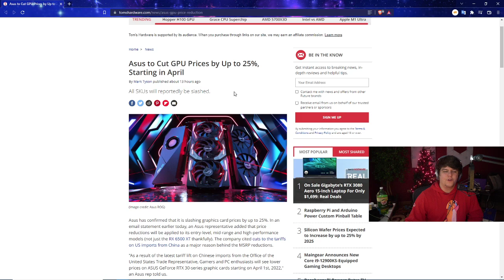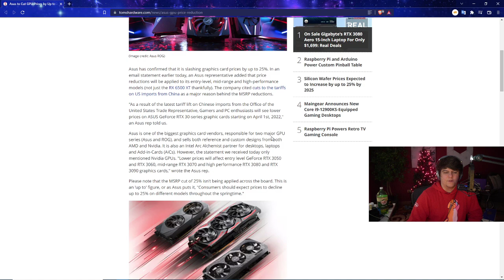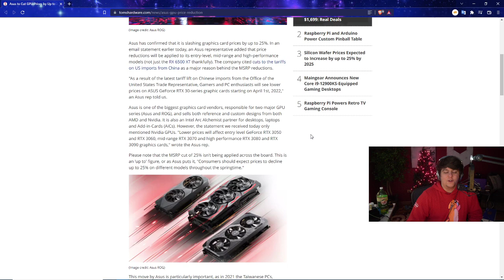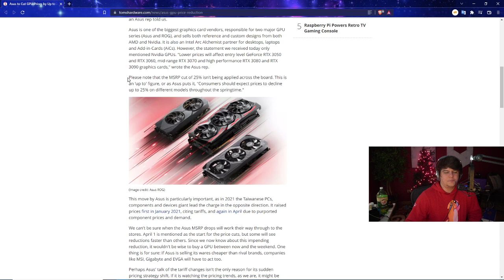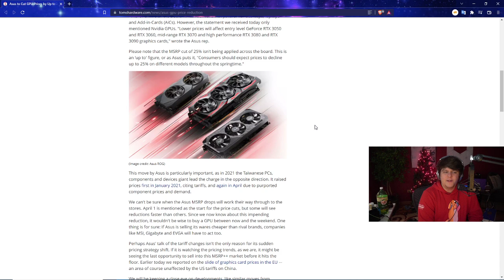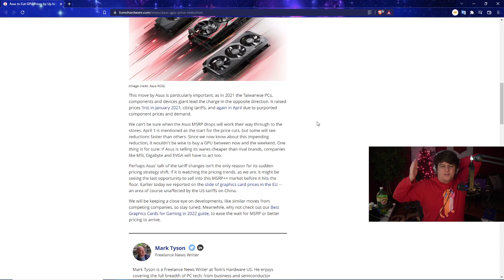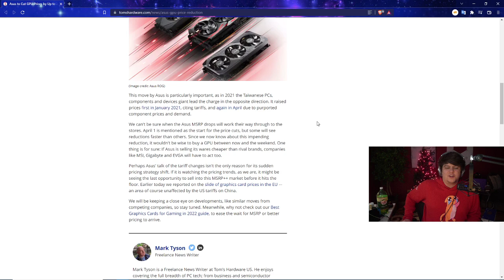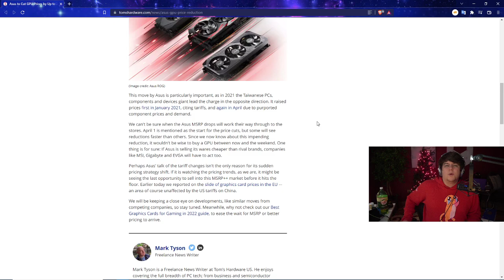SOME HUGE GREAT NEWS FOR RESTOCKS! BIG CHANGES COMING ON PRICES AND AVAILABILITY GPU PS5 XBOX SWITCH